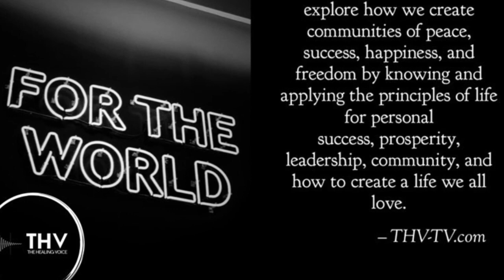Change Makers- Help Change The World (0:27)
Help Change The World
Explore how we create communities of peace, success, happiness, and freedom by knowing and applying the principles of life for personal success, prosperity, leadership, community, and how to create a life we all love.